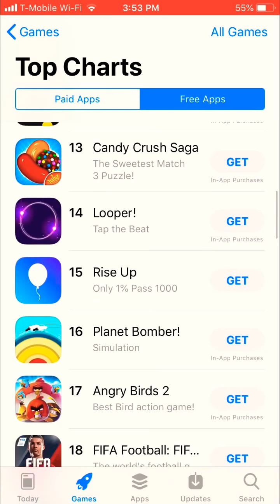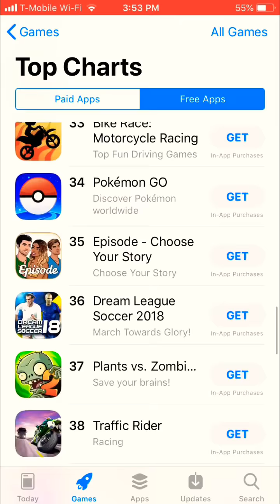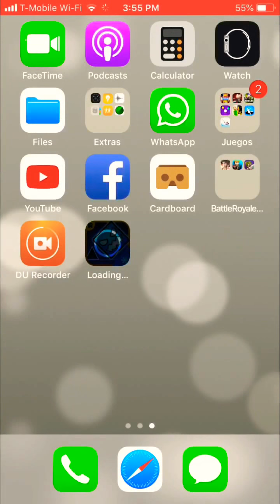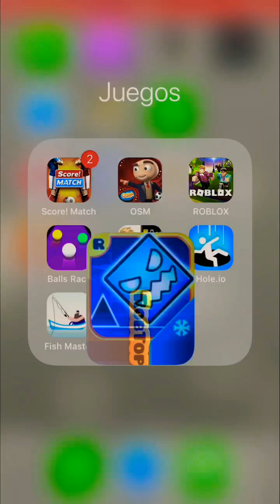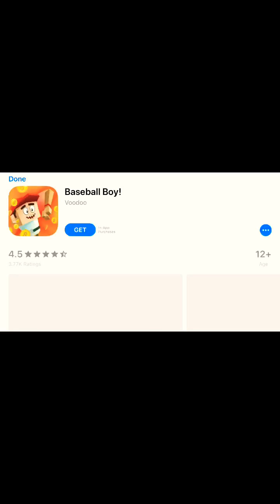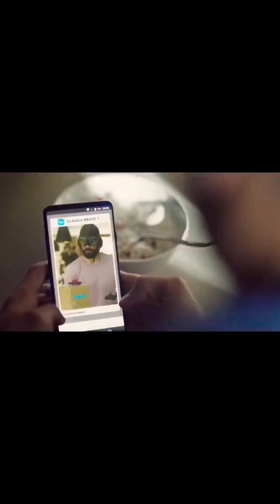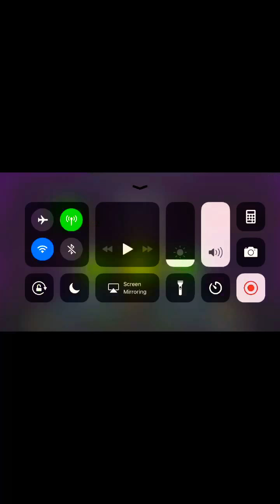Tried the 199th app in APPSTORE (geometry dash subzero) #1